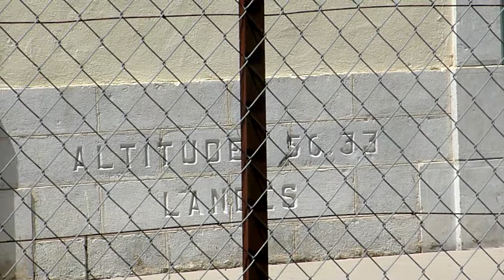GARE AUDIGNON 08 2017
La gare d'Audignon 40500 sur la voie St Sever Hagetmau. Les bâtiments furent vendus au Syndicat des Eaux de Marseillon.
La voie est abandonnée depuis 2012 et les derniers trains de marchandises sur Hagetmau datent de 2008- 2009